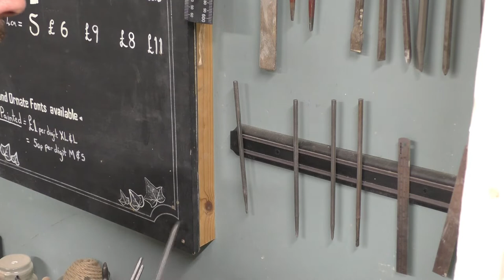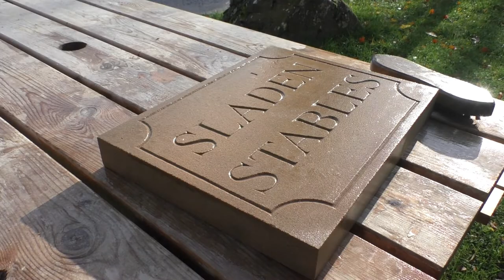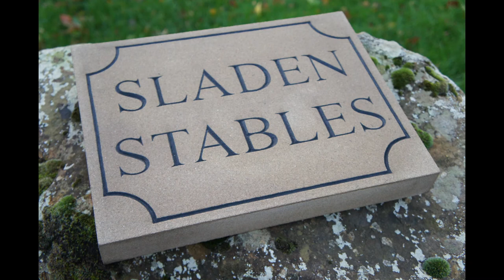HAND CARVING a stone house sign for Sladen Stables - stone letter carving - stone carving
In this video I am carving a house sign for a customer at Sladen Slables. I am carving on a piece of Derbyshire gritstone using hammer and chisel. I will be going through each stage to show how this sign is made.

These videos are made as both a brief tutorial  and for our customers to watch the progress of their orders.

If you have any questions about anything you see in this video please just get in touch at